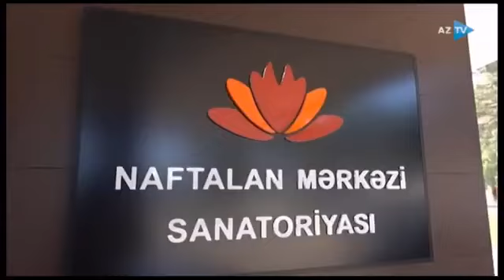Müharibədən sonrakı əsas hədəflərdən biri də əhalinin həyat şəraitinin daha da yaxşılaşdırılmasıdır